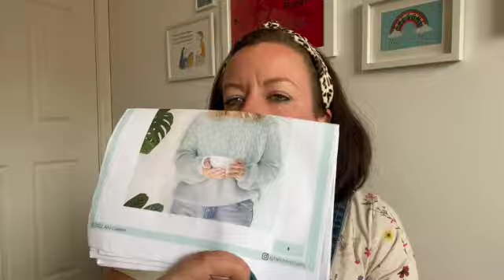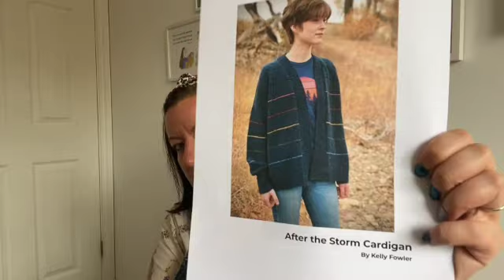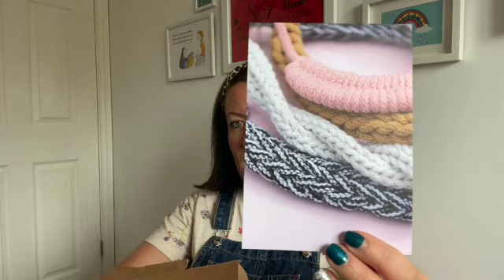Beks Creates...A Knitting Podcast. Episode 35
@beksynormz on IG and Ravelry
Ravelry Store: Beki Norman Designs